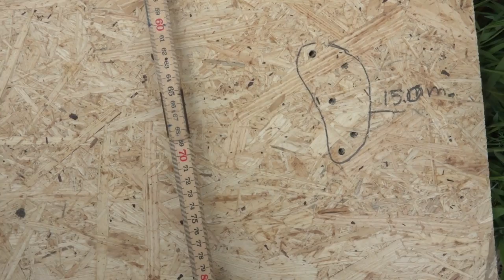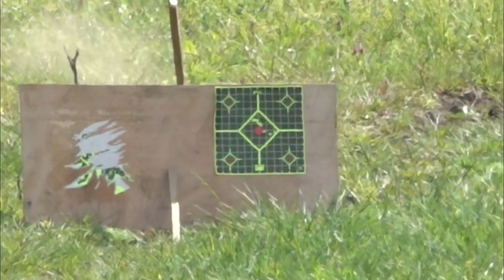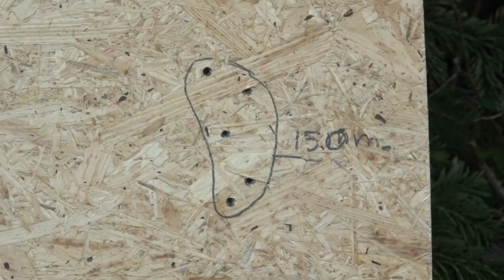.22lr trajectory test. Shooting from 50 - 150m. bullet drop.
Shooting at different distances, to measure the exact drop for a specific rifle and ammunition.
More videos on the subject .22lr rifles and ammo are on their way.